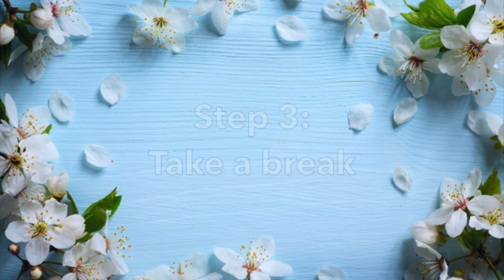Spring Cleaning: College Edition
With everyone hopping on the KonMari method trend, we've brought you 6 tips on how to spring clean your LIFE. From organizing your backpack to scheduling naps and taking a brisk walk, college life should bring you joy!